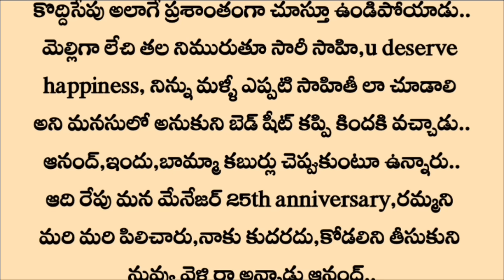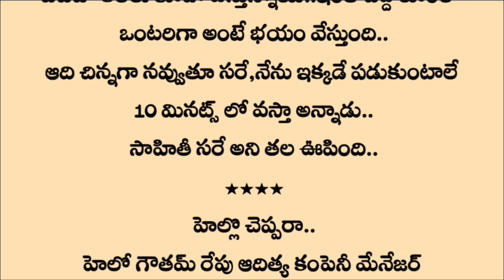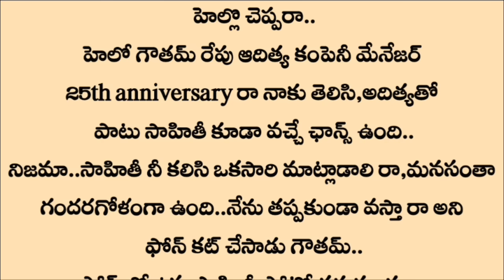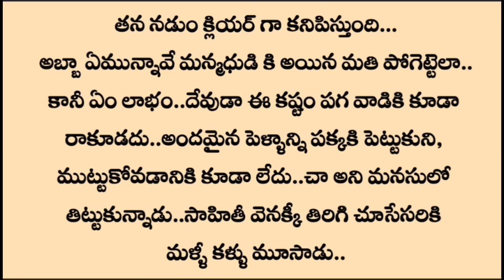*నా ఉపిరి నువ్వే💞*Episode-4 | Family stories in telugu | Love Stories in Telugu